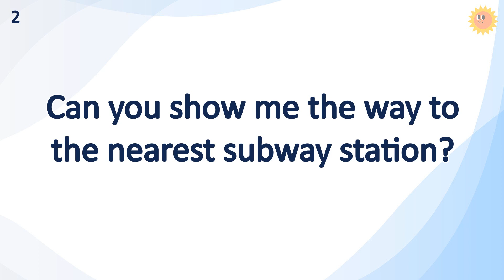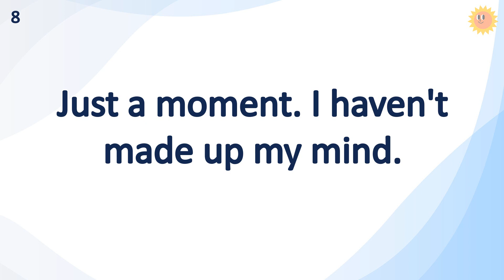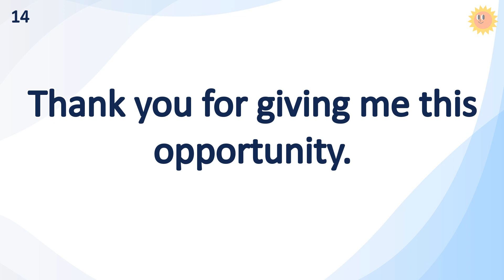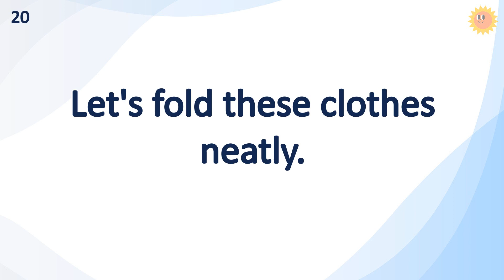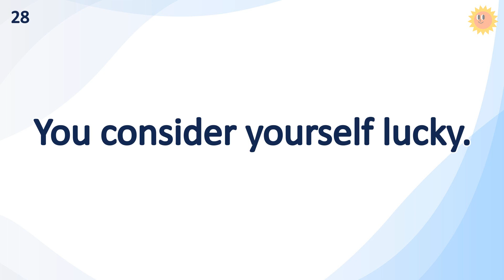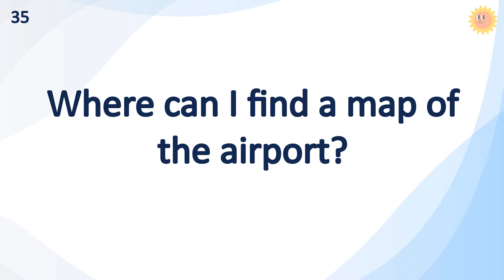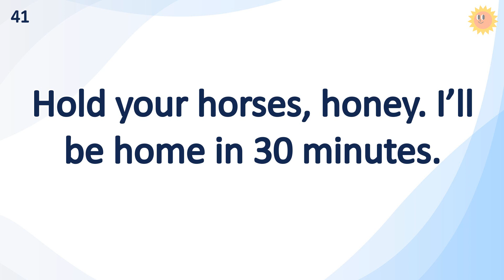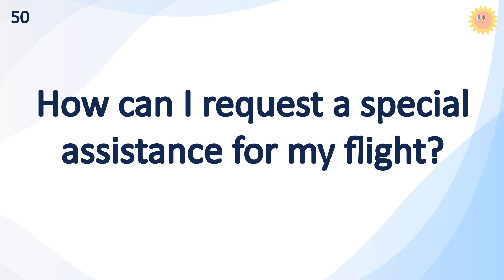15 Minutes Common English Sentences (You Should Practice This Every Morning) | American Accent